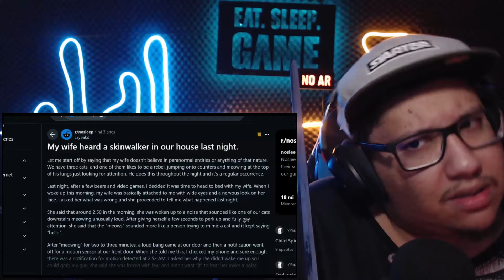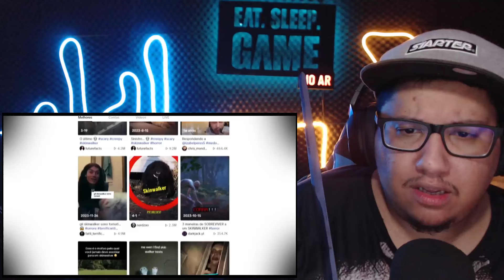SKIN WALKERS SÃO BIZARROS [Vol.2]